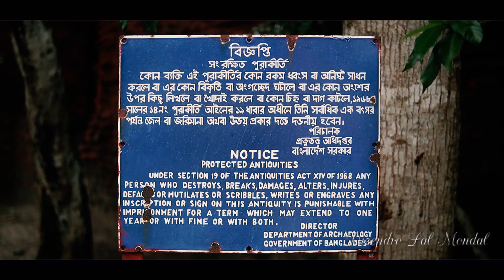বাবা মায়ের নাকি নিজের সন্তানের অন্নপ্রাশন দেখতে নেই | New Bangla Vlog Video 2023|Dizendro Lal Mondal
Daily Vlog
Dizendro Lal Mondal

ধন্যবাদ

* ANTI-PIRACY WARNING *
This content is Copyright to Dizendro Lal Mondal. Legal action will be taken against those who violate the copyright of the following material presented!

I'm Dizendro Lal Mondal (Dipu)

The team "Dizendro Lal Mondal" & We are always making Vlog Video & going on crazy Adventures.

Channel Tags -
Daily Vlog
Dizendro Lal Mondal